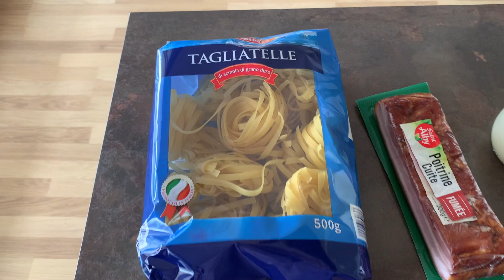[TUTO] Comment cuisiner des pâtes carbonara ?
Les pâtes, c'est la vie.

J'espère que ce tuto vous aura plu, n'hésitez pas à me faire des suggestions dans les commentaires.

Plan de la vidéo :
0:00 : Introduction
0:10 : Ustensiles et ingrédients requis
0:39 : Préparation et cuisson
2:15 : Mélange et assaisonnement
3:32 : Dégustation du plat
4:06 : Conclusion